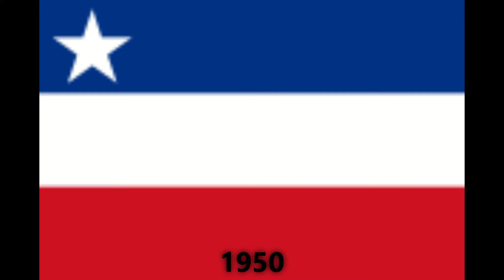Historical Flags of Japan 🇯🇵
Comment which country flag I should make next!